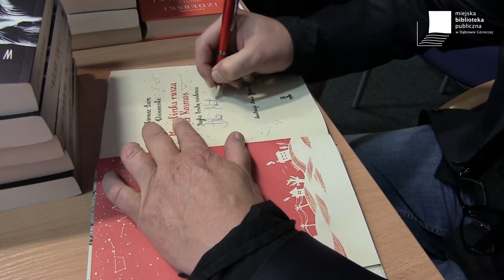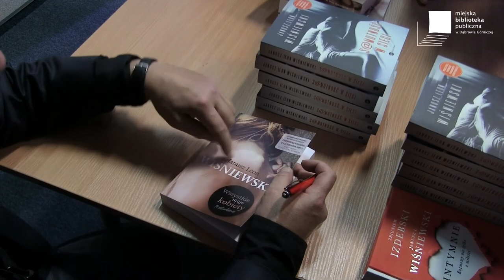ZagłębieWood - Janusz Leon Wiśniewski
Zapraszamy do obejrzenia pełnej relacji z wizyty autora bestsellerów, pisarza, naukowca i znakomitego mówcy - Janusza Leona Wiśniewskiego. Był on gościem Miejskiej Biblioteki Publicznej w Dąbrowie Górniczej w ramach Dąbrowskiego Budżetu Partycypacyjnego.

Zapraszamy do obejrzenie naszych innych relacji z wydarzeń i spotkań.
Zachęcamy do odwiedzenia naszej strony gdzie znajdziecie Państwo wszystkie aktualne informacje o wydarzeniach w Bibliotece.